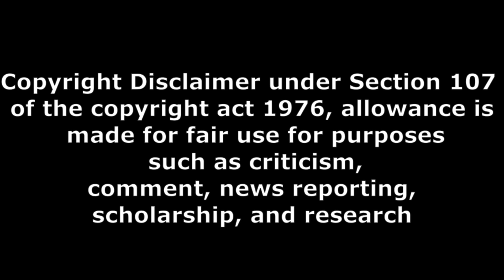Simhadri re release public talk part 3